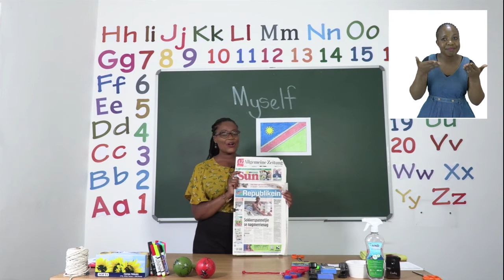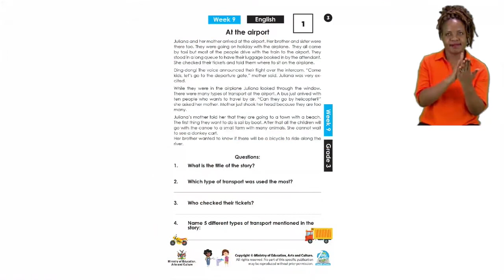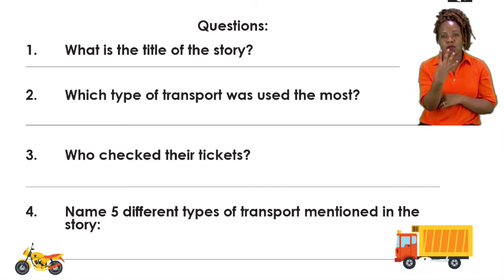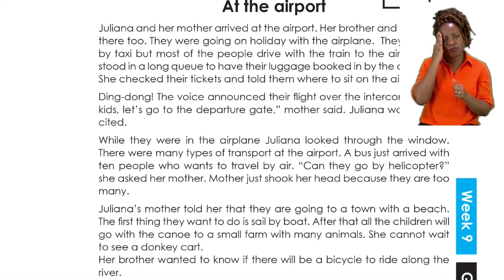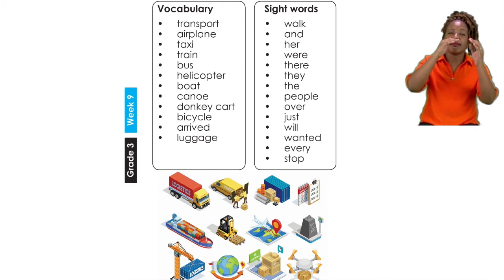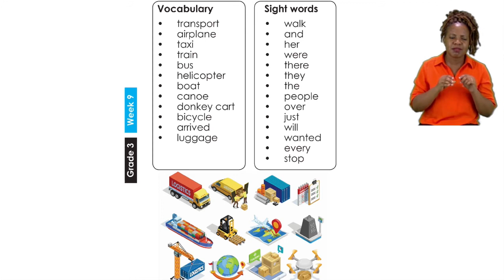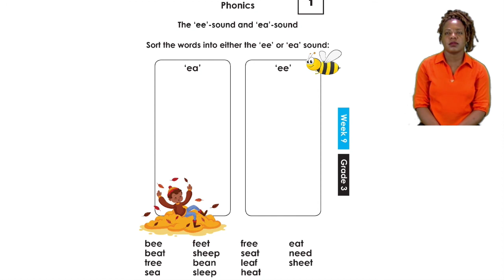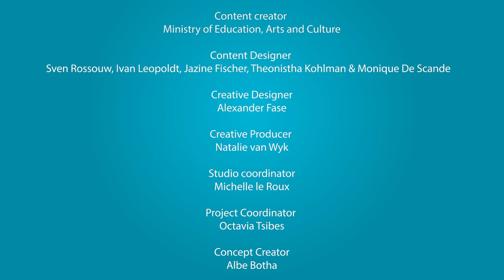My Zone Online School 2021: Grade 3 - Week 9 - Lesson 1 - (Reading and Phonics)